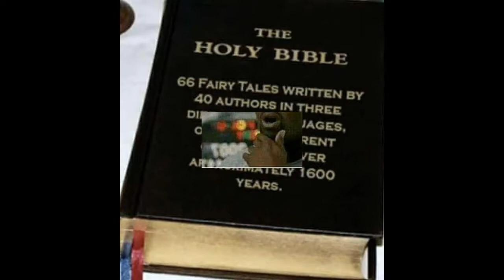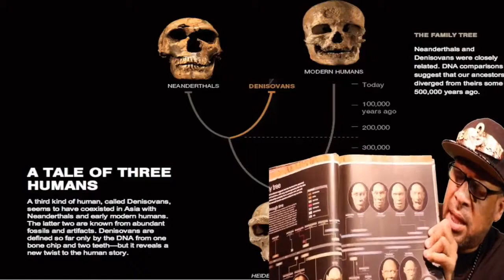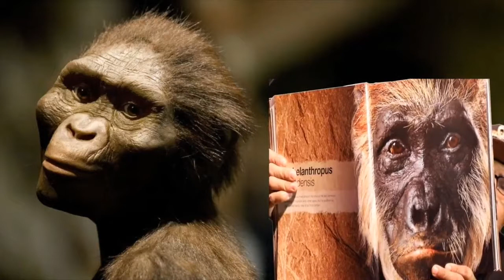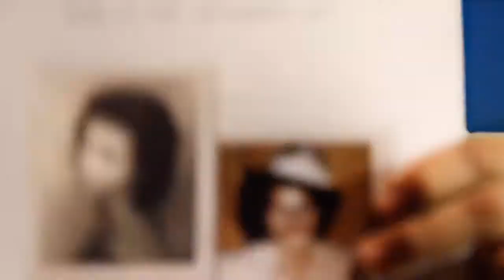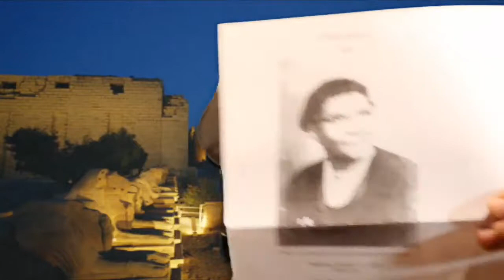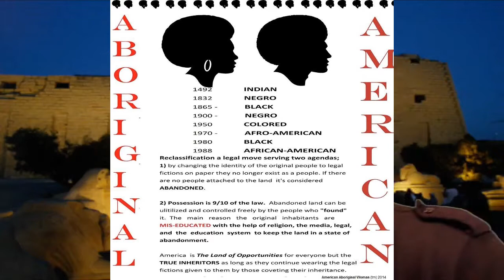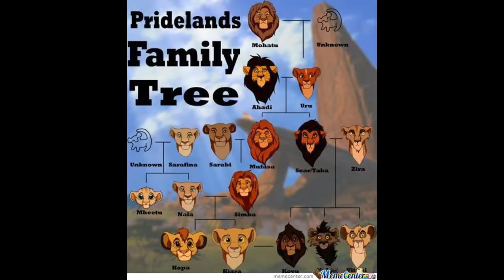Evolution vs Religion vs Genealogy Dr Reggie Konscious Community 2018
This channel is an indigenous American aborigine history channel and To Enlighten Others Like I Have Been Enlightened. This information is for edification and self awarness for generations to come.

To Enlighten Others Like I Have Been Enlightened

NEGRO, n. [It is remarkable that our common people retain the exact Latin pronunciation of this word, neger.] A native or descendant of the black race of men in Africa.  The word is never applied to the tawny or olive colored inhabitants of the northern coast of Africa, but to the more southern race of men who are quite black.

See also [African]